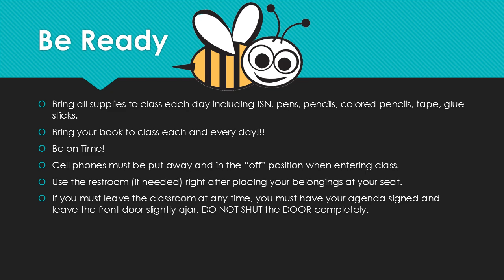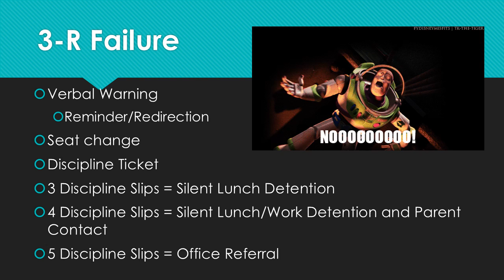Ms. Adams's Classroom Expectations 2016